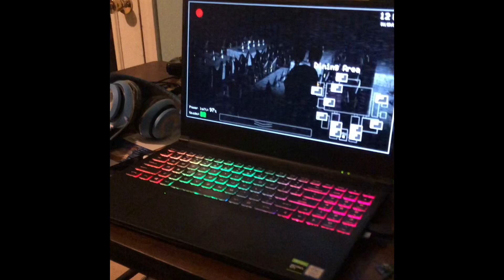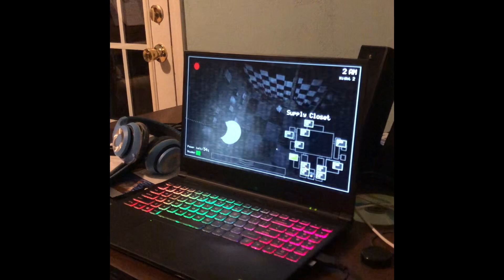The challenge pt 1